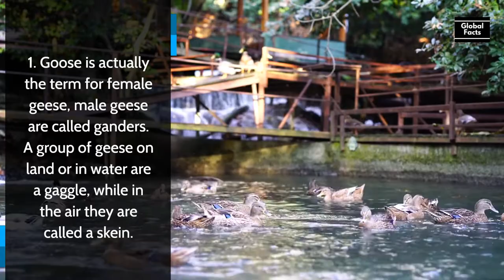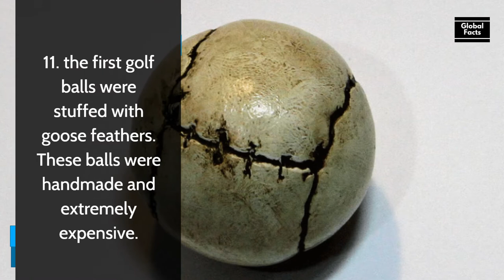12 Facts About Goose | Global Facts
12 Facts About Goose | Global Facts

A goose (plural: geese) is a bird of any of several waterfowl species in the family Anatidae. This group comprises the genera Anser (the grey geese and white geese) and Branta (the black geese). Some other birds, mostly related to the shelducks, have "goose" as part of their names. More distantly related members of the family Anatidae are swans, most of which are larger than true geese, and ducks, which are smaller. (Wikipedia)